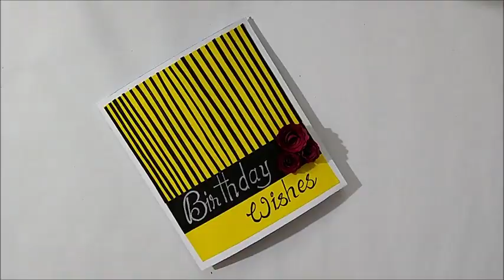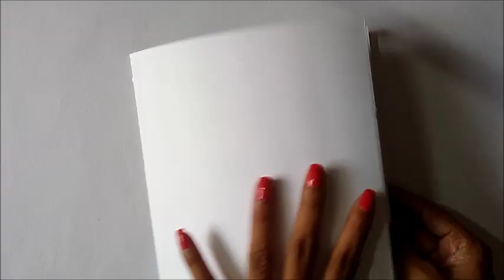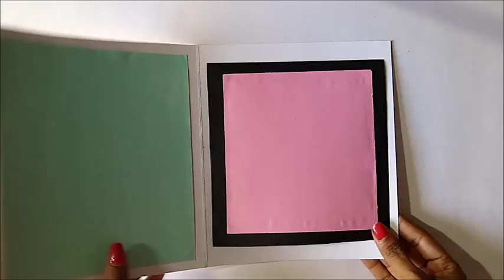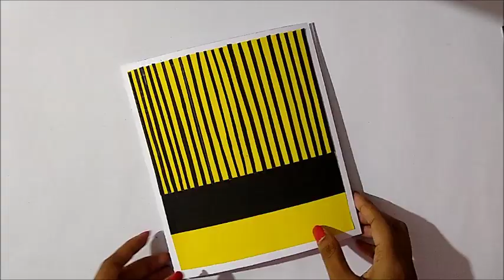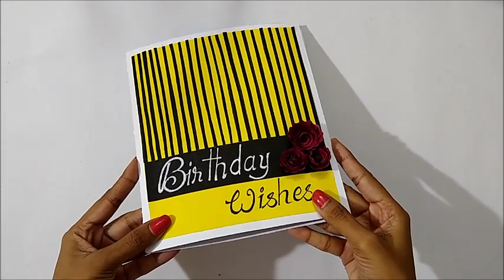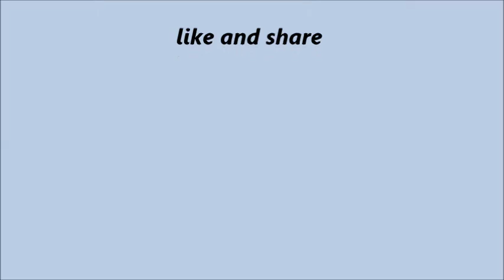Beautiful handmade greeting card for Birthday | Complete Tutorial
Welcome to Handmade cards ideas. In this video i am going to show you guys how to make birthday card. beautiful handmade birthday card . You can give this birthday card to your friends, special friends, Best friends, Complete tutorial is given in this video to make birthday card.

REQUIREMENTS:
Thick white sheet
color chart papers
glitter foam sheet
decorative pearls , hearts
marker pen
white pen
glue
scissor
scale
pencil.